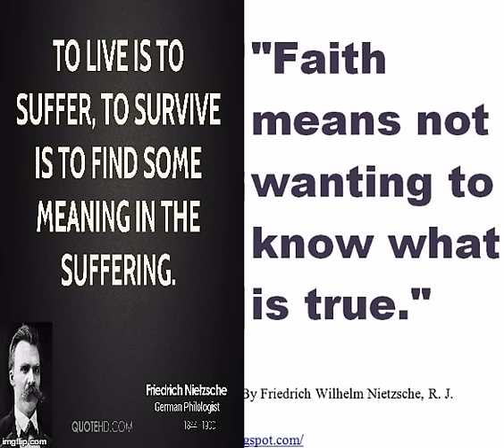Narcissist Forces Submission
narcissist, narcissism, narcissist, narcopaths, psychopaths